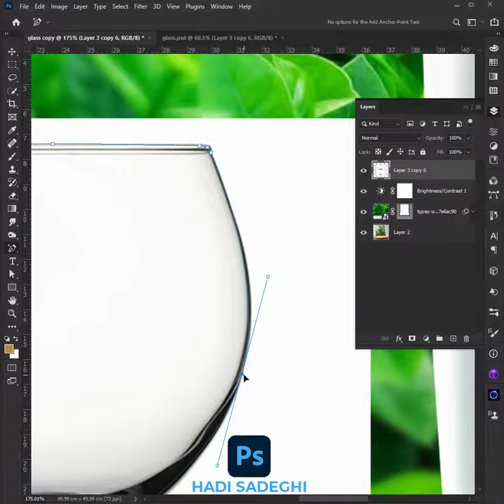glass remove background